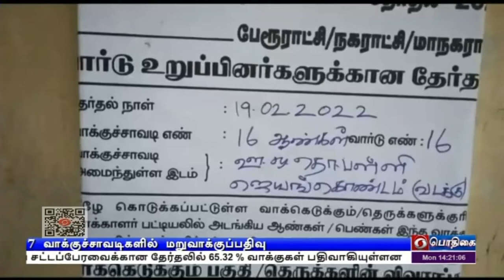சர்வதேச தாய் மொழி தினம்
சர்வதேச தாய் மொழி தினம் - நாட்டு மக்களுக்கு குடியரசு துணைத் தலைவர் வெங்கய்ய நாயுடு வாழ்த்து.